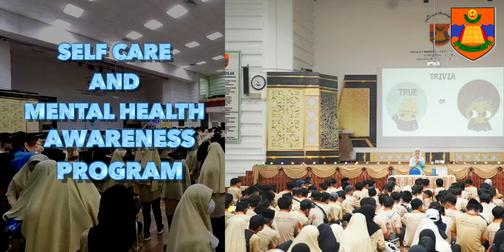SMSHusain WE Day (Welfare Education day)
19th August 2023
SMSHusains marks the closing of the term with
a celebration to Mental Health Awareness, Anti Bully Awareness and Welfare  Education day.

A Fun filled day filled with Activities, Food and Drink Sales booth and a grand competition, an Interhouse Cross Country Run.

Video taken by
Pg Remy, together with the Junior Camera Team from 7Juara
Joachim, Marissa , Shahnaz and Tyara.
Footage also by
Cg Amir and Teachers of SMSHUSAIN